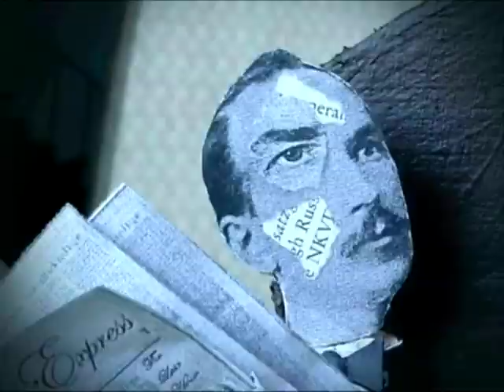The clockwork man complete.avi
A German expressionist style animation